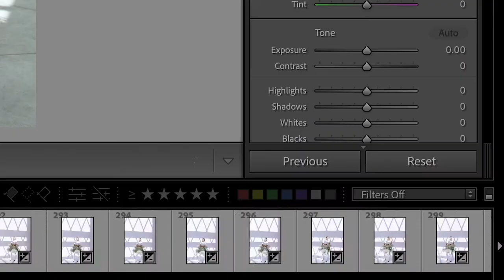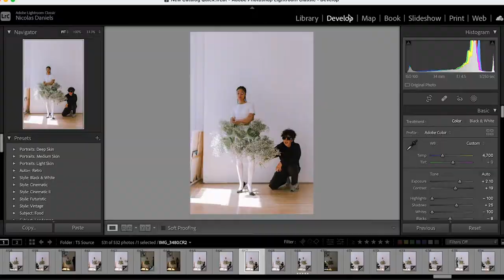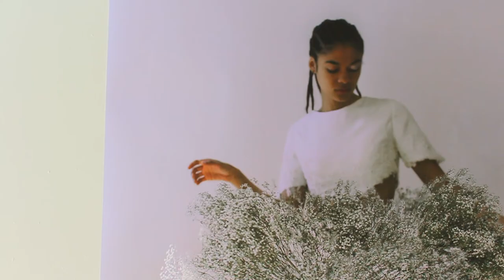Image Making as Sacrifice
I came up with the baseline of this idea in the context of a fashion film/process video demonstrating a photography/videography campaign playing out in real-time. I took inspiration from Adut Akech in Schiaparelli photographed by Tyler Mitchell and the window display at the Jil Sander store in Soho, I liked the idea of a visual metaphor of an organic dress being shaped/sheared and perfected to symmetrical roundness. Having technical difficulties producing the skirt allowed me to find a clearer narrative for the story. Since I wasn't able to perfect the suit/bush of flowers I instead emphasized the physical version's imperfections and incorporated photoshop and the process of making a 'perfect' image into the storyline. Not only was the protagonist/antagonist building the prop within the film they were also delicately cutting it and photoshopping it in real-time. Before filming I thought about the context of the model's perspective and how in most fashion photographs the director (whether it may be a photographer or designer) is often impressing their ideas of youth/beauty/idealism/fantasy onto them in an authoritative way. This unique relationship between a model and a photographer is something I've been exploring since last semester. One week after filming as I was starting to put the pieces together I thought about the visual metaphor of the human as a budding flower being pruned to futile roundness and how flowers appear in paintings/still lifes as representations of youth and immortality. I wanted to open the film with a still life which centered flowers and the model in my film as a metaphor for youth/beauty/idealism/fantasy and the sacrifices made in order to create to create unreal worlds.